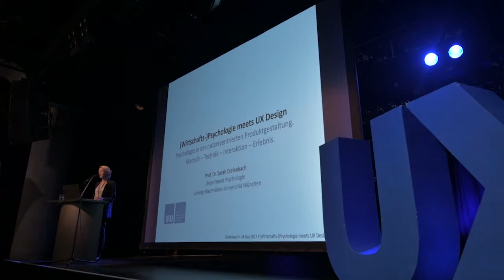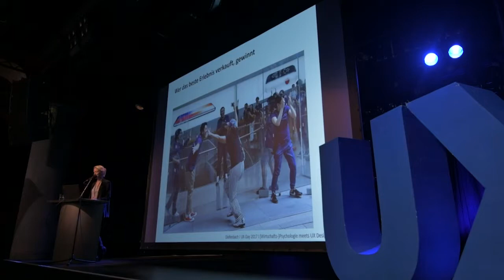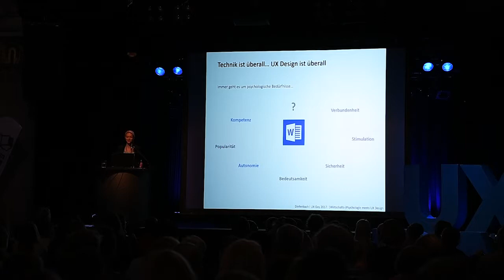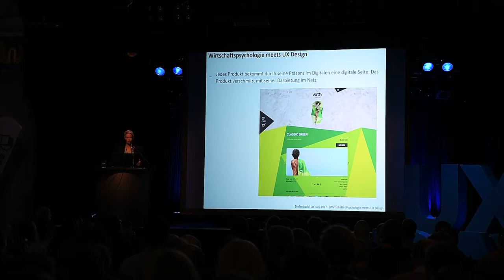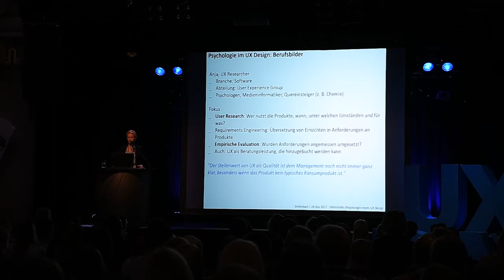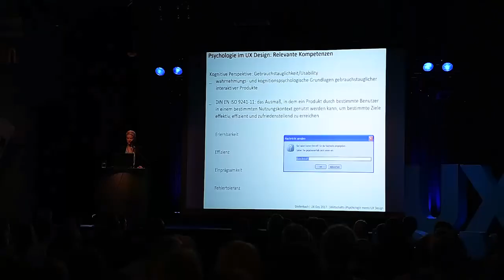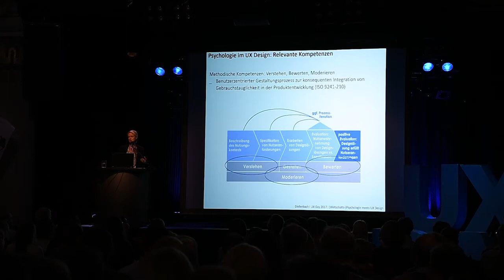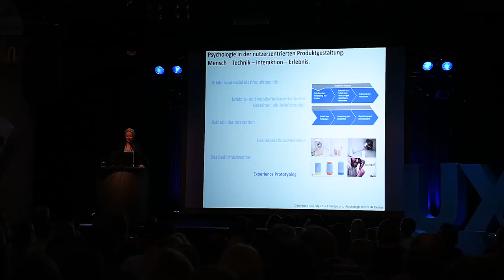(Wirtschafts-)Psychologie meets UX Design – Prof. Dr. Sarah Diefenbach | UX-DAY KONFERENZ 2017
Psychologie in der nutzerzentrierten Produktgestaltung.

Gute User Experience ist heute ein wichtiger Erfolgsfaktor. So wird für Hersteller technischer Produkte psychologisches Wissen zunehmend wichtiger und die Gestaltung interaktiver Produkte zum Betätigungsfeld für Psychologen und Teilgebiet der Wirtschaftspsychologie.

Der Beitrag zeigt, wie eine psychologische und erlebnisorientierte Perspektive die Gestaltung von Technik bereichern kann, gibt Beispiele, welche Modelle und Werkzeuge sich hierfür nutzen lassen, und wie sich die Mission einer wohlbefindensorientierten Gestaltung und unternehmerisches Interesse ergänzen.

Der UX-DAY: 3 Tage rund um User Experience - Workshops, erstklassige Speaker und Networking! Alle Informationen zur Veranstaltung gibt es hier:

In unserem UX-DAY Magazin findest du Artikel zu aktuellen Trends, Strategien und Tipps von ausgewählten Experten rund um das Thema User Experience. Jetzt reinlesen: